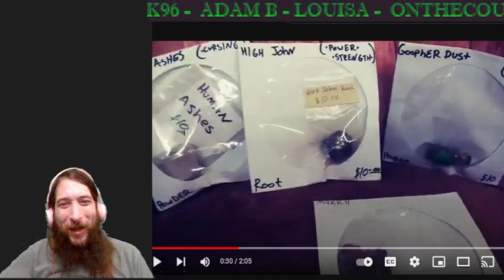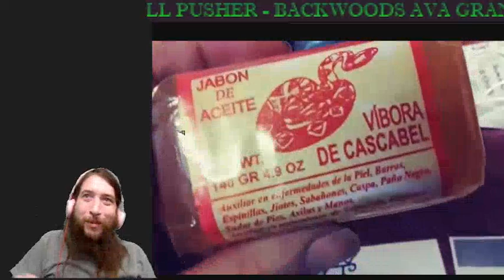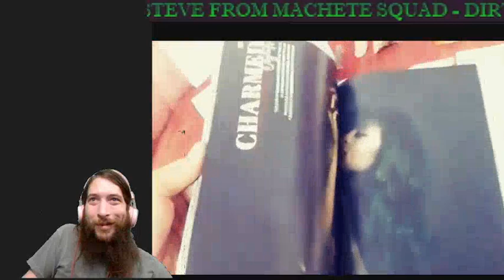Hijacking Cobra's Magic...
I sent Josh some dumb bs for his birthday. He will never read the letter so lets look at some of the crap, and the brief moment he showed it on camera.